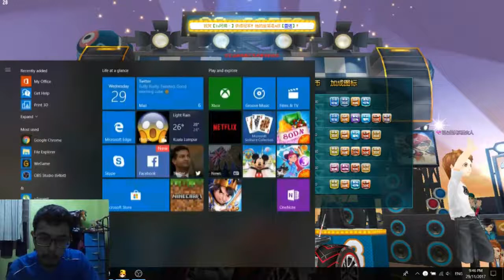Rank Race 2.0 #5 - RAGE to get Platinum I 【QQ Speed】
its so annoying when you get bumped and causes to mess up so badly...

42:20 -8 points
51:15 Platinum I